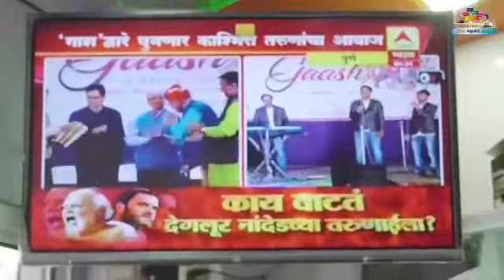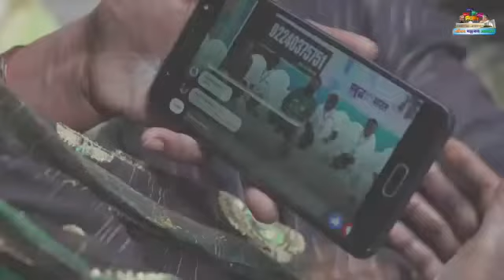👆👆मिञांनो हा विडीवो नकि पहा वंचित बहुजन आघाडीसाठी बनविला आहे.सोशल मिड्या